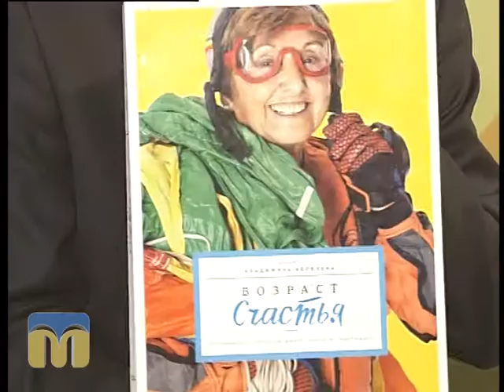Новий день 1.10.2015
Гість -  Роман Пашнєв, голова громадської організації "Інтелект".
Ведучі - Ольга Руда, Ірина Федоровська.